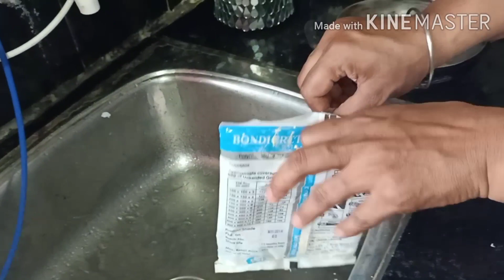Making Mirror pots